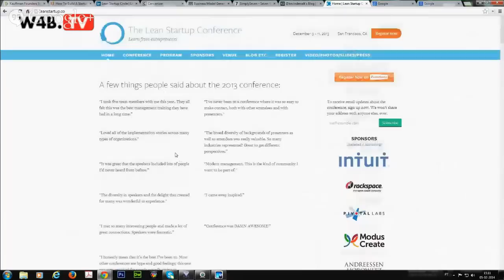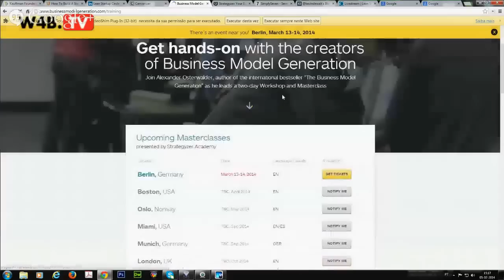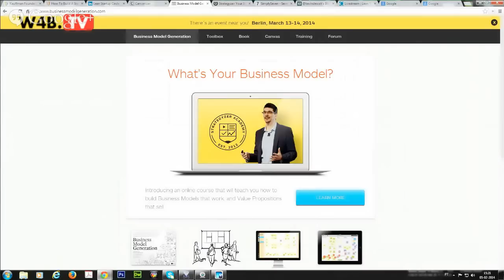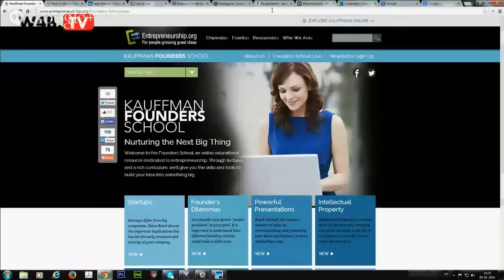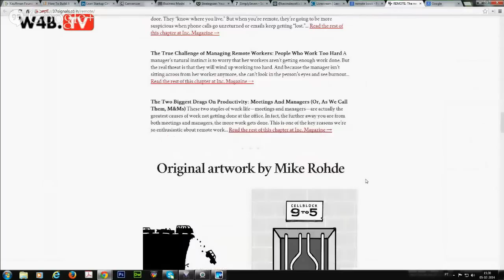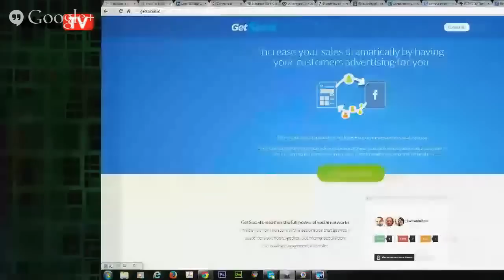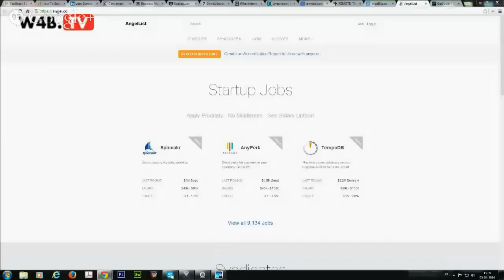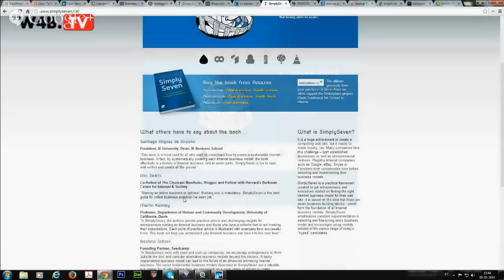Empreendedorismo Digital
Num formato informal e em apenas 40 minutos, foi abordado este vasto tema que é o Empreendedorismo Digital. Tiago Sequeira, apresentou as direções que devemos seguir, para testar e lançar ideias. Explica porque um Plano de Negócios, nem sempre é o melhor, que poderá ser substituído por um plano de ideias e trabalho. Uma viagem por cursos grátis, livros, ferramentas e até eventos presenciais sobre este tema. Assim, tem uma série de opções para alinhar ideias, que possam vir a ser convertidas em projetos e eventualmente numa start-up (diferente de uma empresa tradicional).